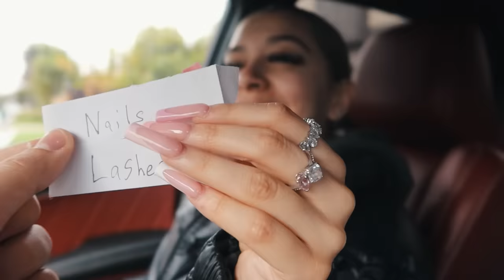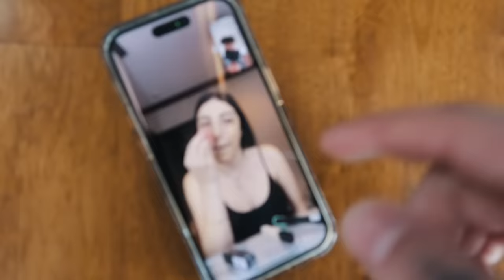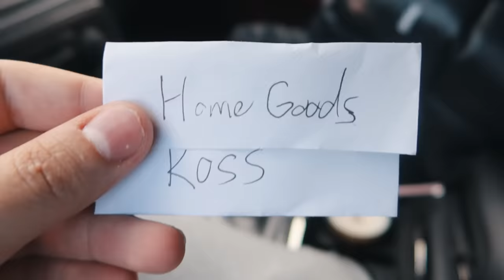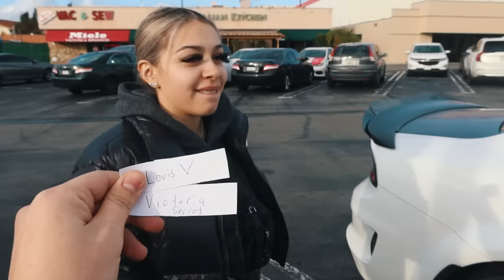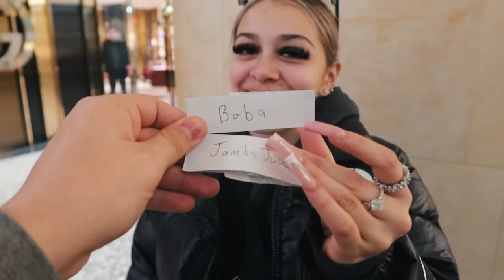Letting NOTE CARDS Plan Out My Girlfriends Day!! *I’m Broke Now..*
Addy - 20969 Ventura Blvd suite 28 Los Angeles, California

‼️Britney's Socials‼️

‼️Garik's Socials‼️

Snap - og_garik7